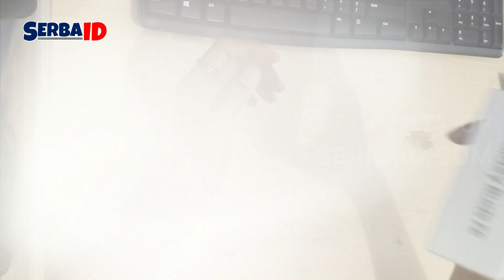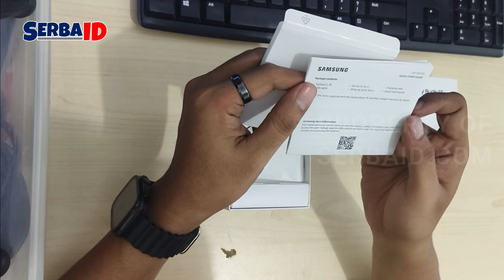Samsung Earbuds FE ! Desain Nyaman Anti BISING !!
Samsung memperkenalkan aksesori audio true wireless stereo (TWS) terbarunya, Galaxy Buds FE di sejumlah pasar global, termasuk Indonesia.

Creator : MK